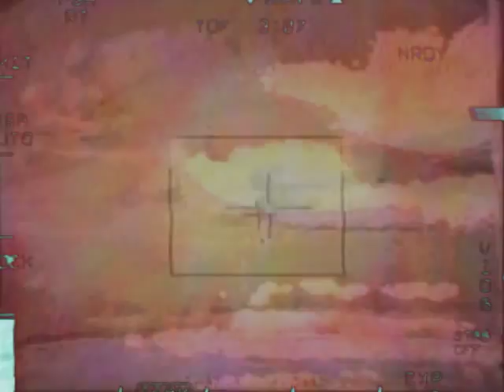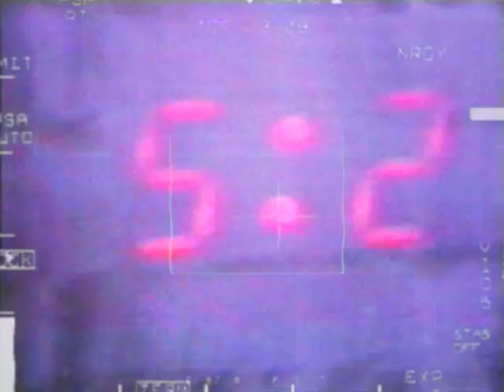Gingy - Droppin tha Bomb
Additional footage author(s) unknown.